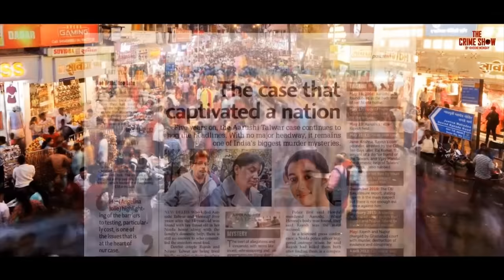Anjaan Raasta - सच्ची कहानी | Horror Stories in Hindi | Khooni Monday E238🔥🔥🔥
One wrong turn can change your whole life. This is exactly what happened in KM's Anjaan Raasta story. See for yourself...